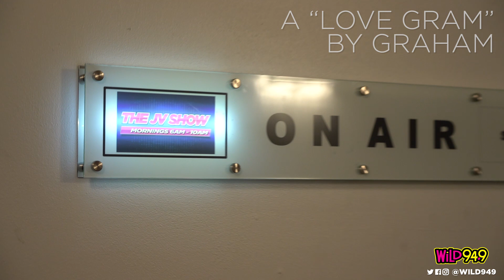A "Love Gram" by Graham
Graham of The JV Show on WiLD 949 has a very special message for a very special listener.